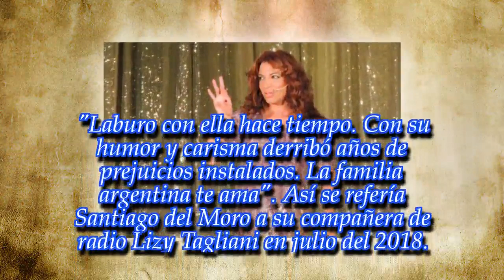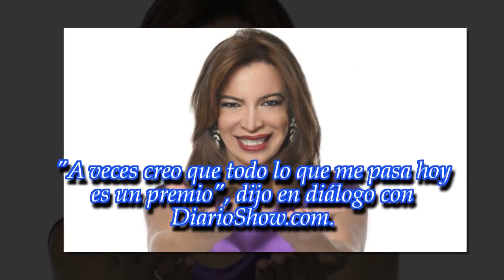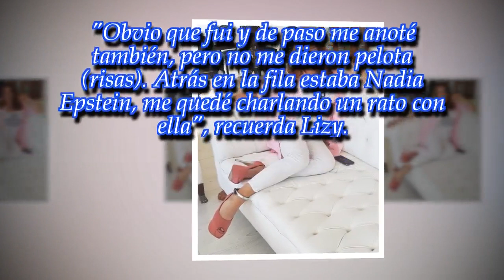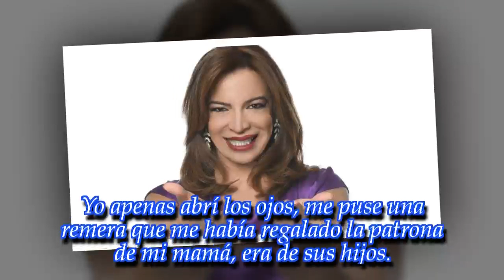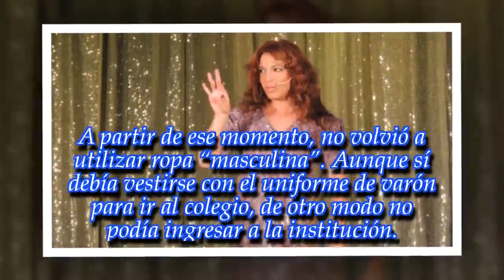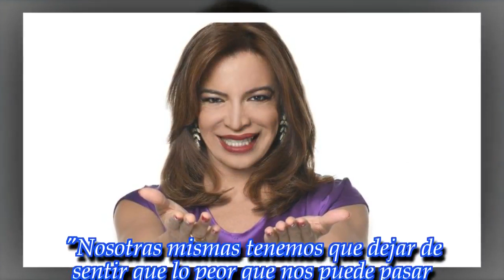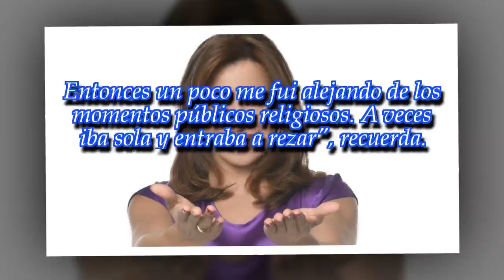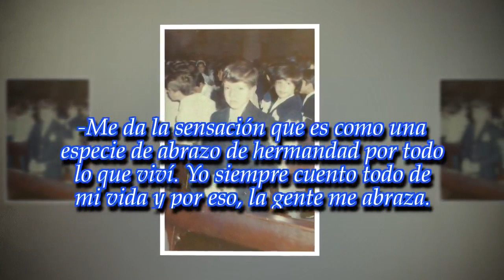Lizy Tagliani: "Siempre cuento mi vida y por eso la gente me abraza"